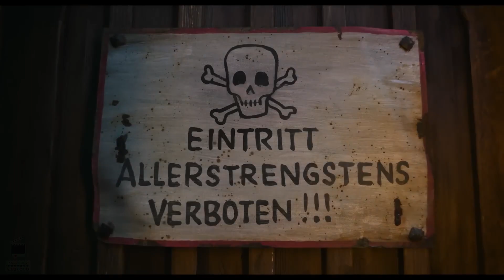THE ROBBER HOTZENPLOTZ (2023) - Bộ Phim Dựa Trên Truyện Cổ Tích Nổi Tiếng Của Đức - Nhật Ký Điện Ảnh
Chọn Lọc & Giới Thiệu Phim: THE ROBBER HOTZENPLOTZ (2023) - Bộ Phim Dựa Trên Truyện Cổ Tích Nổi Tiếng Của Đức - Nhật Ký Điện Ảnh
Hãng Sản Xuất: Studiocanal
* Chúc Mọi Người Thư Giãn Vui Vẻ !  ( Hãy Đeo Tai Nghe Để Có Trải Nghiệm Tốt Nhất )

Khám Phá Nhiều Hơn Trên Kênh Tại Đây Nhé :
Hãy cảm nhận Thế Giới Điện Ảnh của riêng bạn !

Bản Quyền Thuộc Kênh:  Nhật Ký Điện Ảnh
Team Sản Xuất : Vicky Thai Design
Biên Tập : Minh Thái, Hồng Diễm, Quỳnh Trang

☞ Chúng tôi luôn tôn trọng "Luật Bản Quyền".
Vì vậy, mọi hình ảnh và tư liệu sản xuất trong Video đều tuân thủ chính sách về chia sẻ và sử dụng hợp lý tài liệu theo luật Fair-Use của Youtube